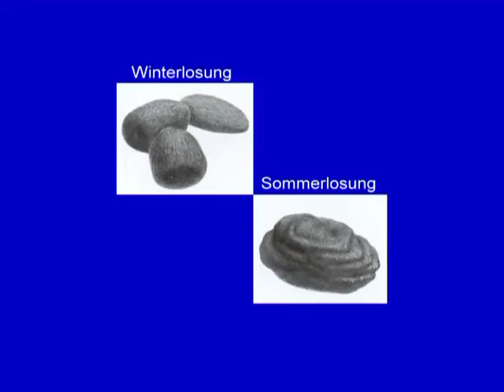Steckbrief Natur Teil 08 Elch Rentier Wisent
Aus unserer Reihe „ Steckbrief Natur “ zeigen wir euch  Folge 08 Steckbrief Elch, Rentier, Wisent Lehr- und Lernvideos für Jagdscheinanwärter